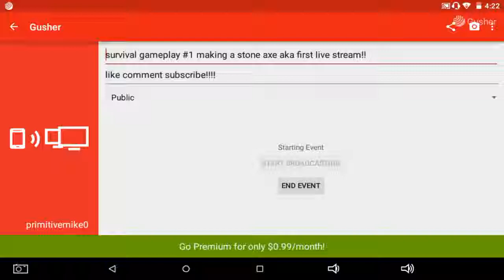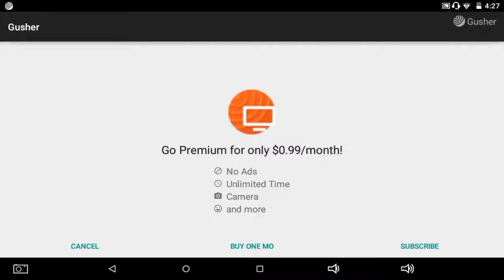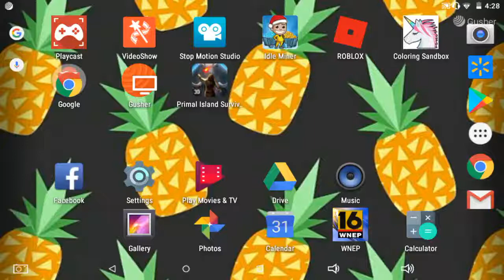survival gameplay #1 making a stone hammer